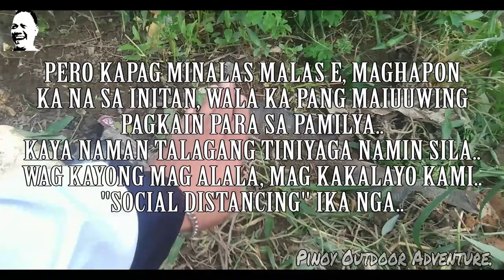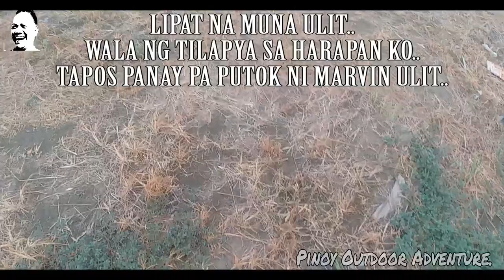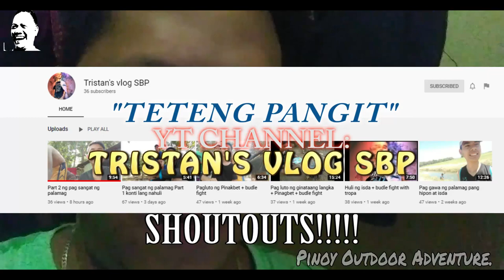DI NAKATIIS.. NAMARIL..!!! (PART 2) 04-10-2020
Ahahay..!!!
Sorry nga pala ulit guys ha kung binitin ko kayo nung nakaraan..
Tulad ng sabi ko, napahaba talaga..
At Eto, ayan, mahaba parin..
So salamat sa lahat ng kasama ko sa video na to..
Sana wag na kayong masyadong maglalabas para di na kumalat pa ang VIRUS at lahat tayo ay payapa na ang kalooban..
So paano, di ko na patatagalin to..
Tara manood na tayo..
FISH ON!!!